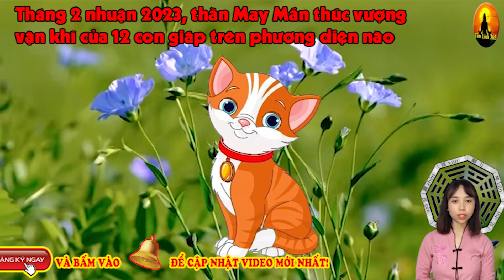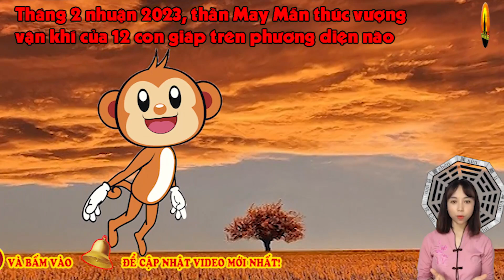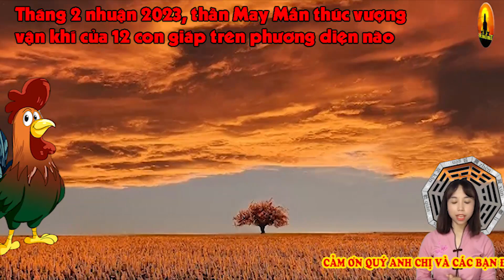Tháng 2 nhuận 2023, thần May Mắn thúc vượng vận khí của 12 con giáp trên phương diện nào